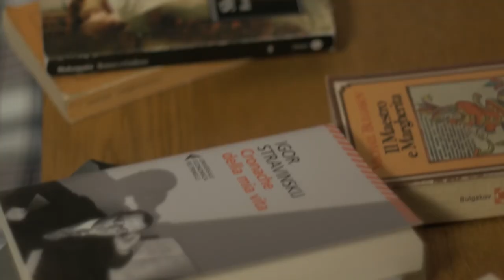80 studenti aretini protagonisti di "Dio", la nuova web serie di Farrago